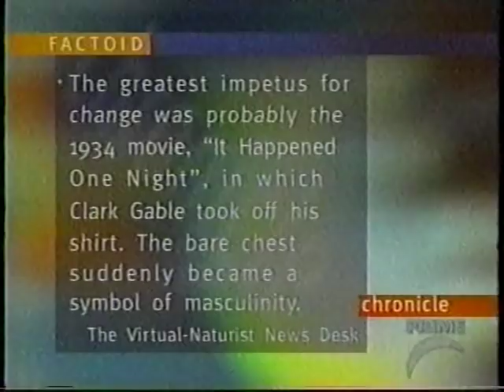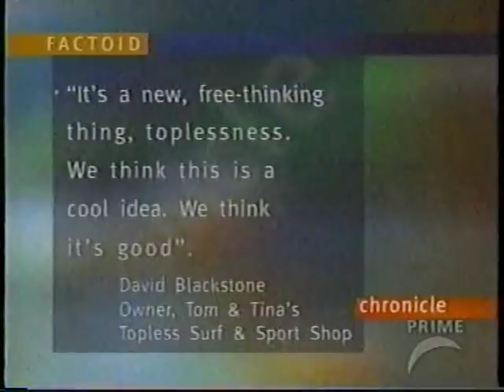Chronicle Interview July 6 1998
Arlene Bynon interviews Mike Nichols, Petra Scheller, and Stephane Deschenes for the show Chronicle on Global TV’s Prime Channel.